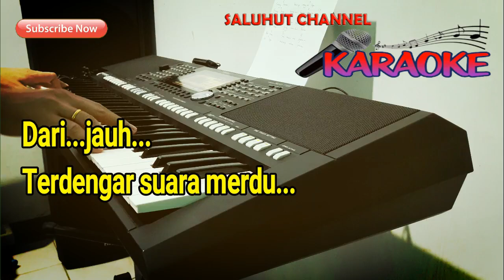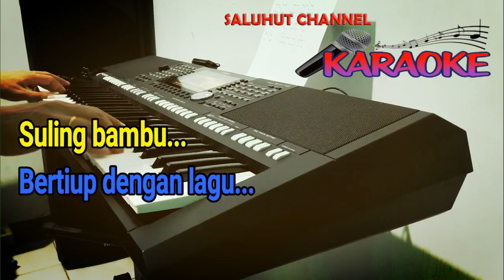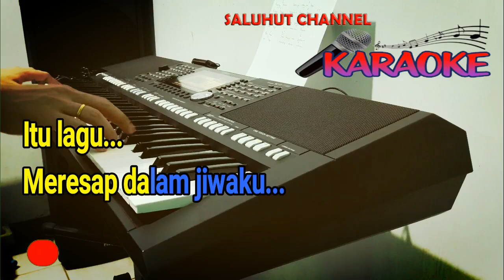SULING BAMBU [THE MUPPET] STANDARD NADA WANITA E=DO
Selamat Bernyanyi...

Dari jauh
Terdengar suara merdu
Itu lagu
Meresap dalam jiwaku

Suling bambu
Bertiup dengan lagu
Sayup sayup
Bagaikan buluh perindu

Siapa dia
Gerangan yang meniupnya
Itu lagu
Yang memikat hatiku

Berirama
Seni murni nan Perwira
Itu lagu
Meresap dalam jiwaku